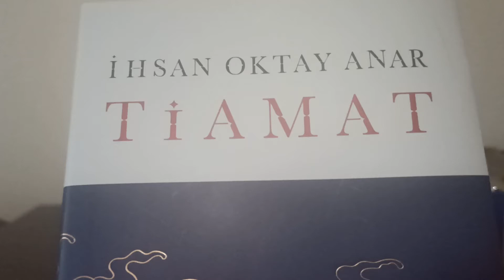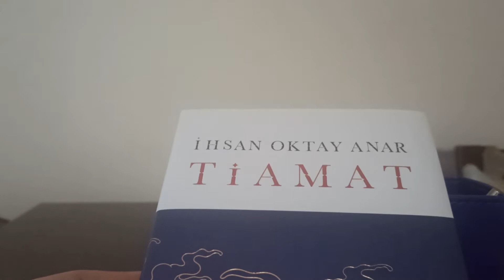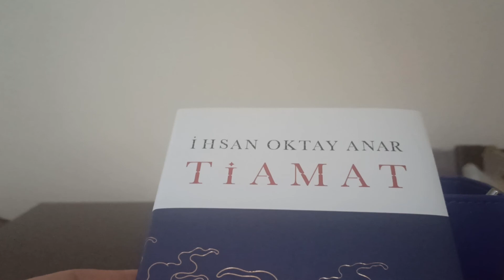TİAMAT 'taki şifrenin çözümü